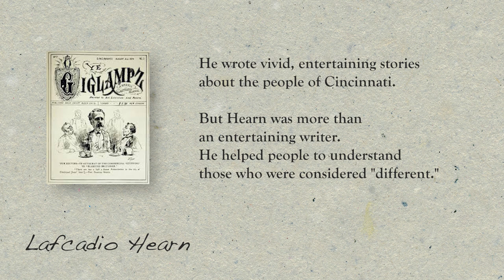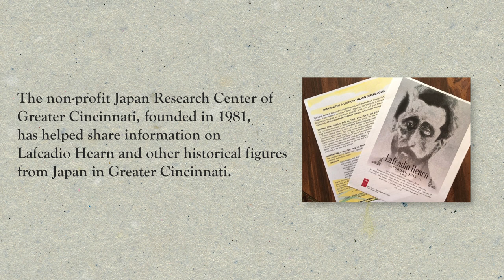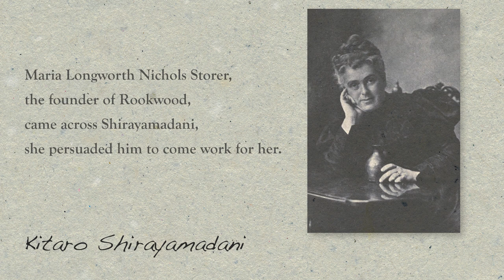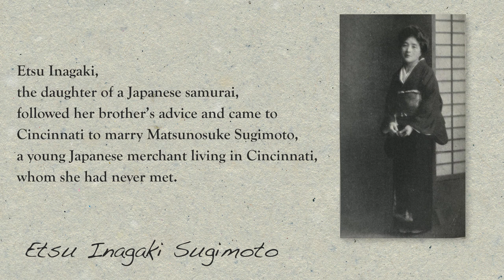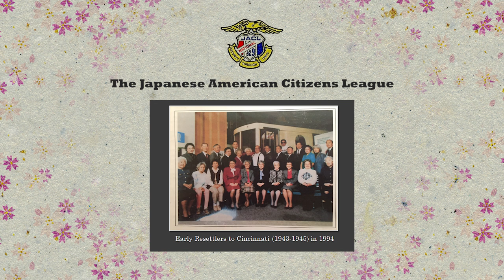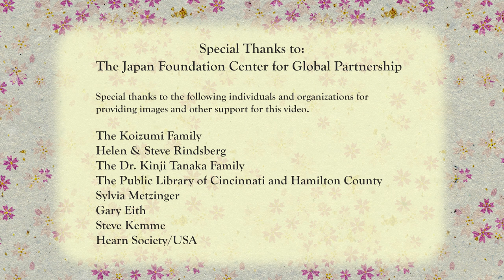Cincinnati Meets Japan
As a follow-up to our "Hello Japan" video, Toko Shiiki created this video to highlight important people and organizations in Greater Cincinnati who have contributed to intercultural understanding between Japan and the U.S., including historical figures Lafcadio Hearn, Kitaro Shirayamadani, and Etsu Sugimoto, and in modern times, Dr. Kinji Tanaka, the Japan Research Center of Greater Cincinnati, the Japanese-American Citizens League, and the Japanese Language School of Greater Cincinnati.  This is not the complete list of contributors, but other key people and organizations such as the Gifu Sister City Committee were already  included in "Hello Japan."   We had too much material for a single video, so Toko Shiiki generously offered to make a separate one us.  We are very pleased with the results, and we hope you will enjoy the video!

Many people contributed images, advice, and other types of support for this video, and we have credited them at the end of the video.  Special thanks to the Japan Foundation Center for Global Partnership in New York City for providing a generous grant to produce "Hello Japan," which also resulted in the creation of this bonus video, "Cincinnati Meets Japan."